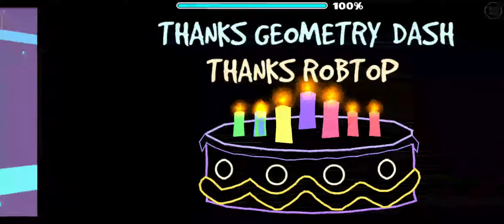Happy Birthday GD! | Happy Day Gd By AleXins | Geometry Dash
Judul Video : Happy Birthday GD! | Happy Day Gd By AleXins | Geomerty Dash

And Once Again,Happy Birthday GD